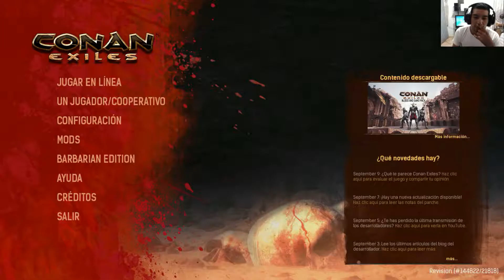CONAN EXILES CAP 1 (UNA NUEVA VIDA)